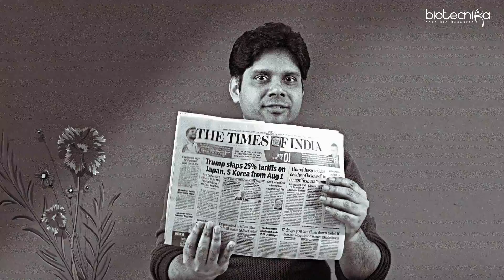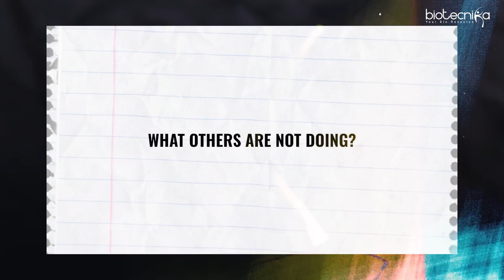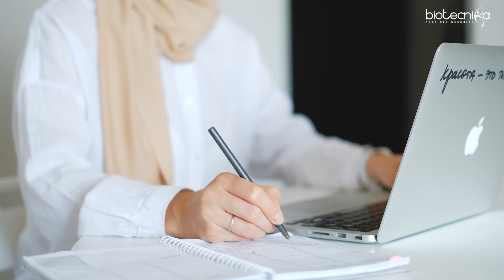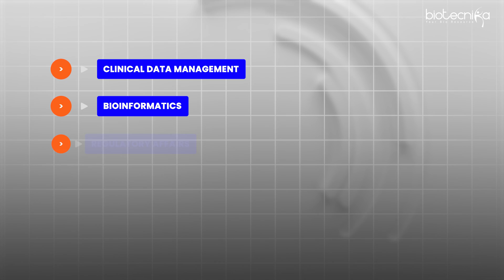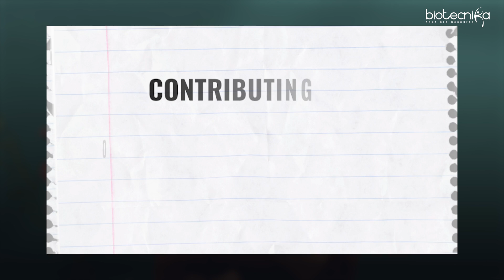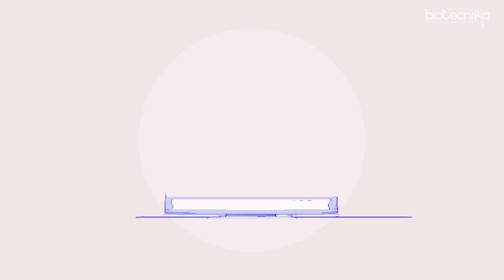How to Dominate the Biotech & Pharma Industry with Your Skills | Out-of-the-Box Ideas for Freshers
Are you a biotech or pharma fresher struggling to stand out in a competitive job market? In this power-packed session, we reveal unconventional strategies and skill-building tips that can fast-track your entry into top companies.

🎯 What you'll learn:
Unique skillsets that biotech & pharma recruiters are actually looking for
Real-world strategies to build a standout portfolio
Hidden career paths in research, industry, and entrepreneurship
How to position yourself for global opportunities
Innovative project ideas to boost your resume
Whether you're a B.Sc., M.Sc., B.Tech, M.Tech, or Ph.D. holder, this video gives you the edge you need to dominate the industry.

AI & ML in Drug Discovery, Bio-Pharma & Cheminformatics
💻 Hands-on Training Program with 3, 6 & 12 Months LIVE Projects
🚀 Start your journey into AI-powered drug discovery today!

📈 Don't just look for jobs—create opportunities for yourself!